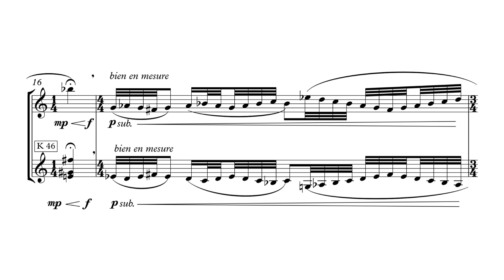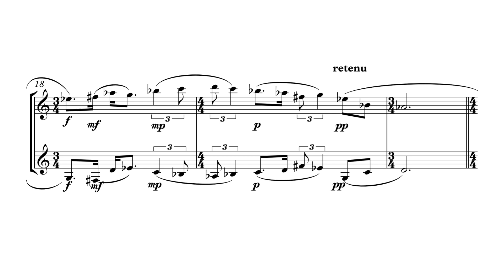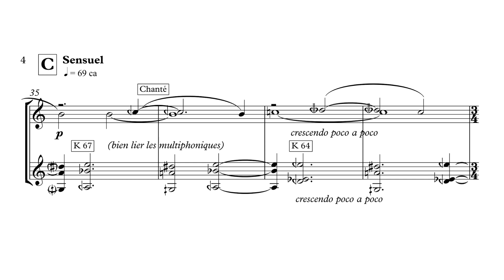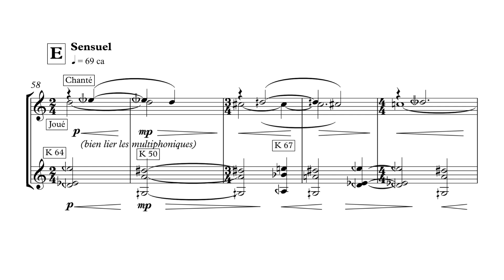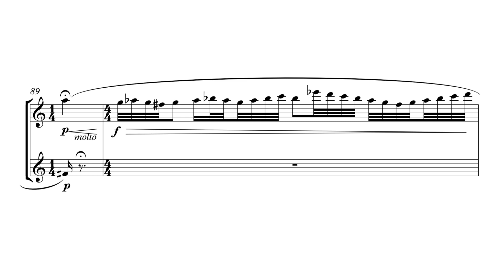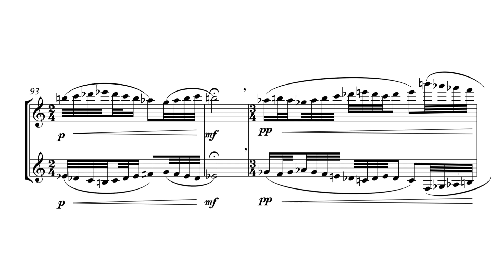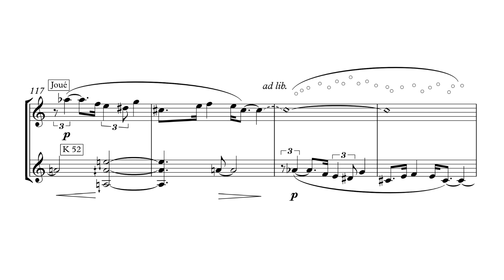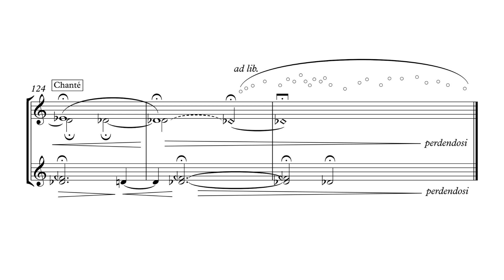Sur les ondes, op. 46 (2013), pour Flûte et Saxophone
Interprétation en concert avec participation du public lors de certains passages (frottements de galets créant une masse sonore en interaction avec le duo Flûte / Saxophone)